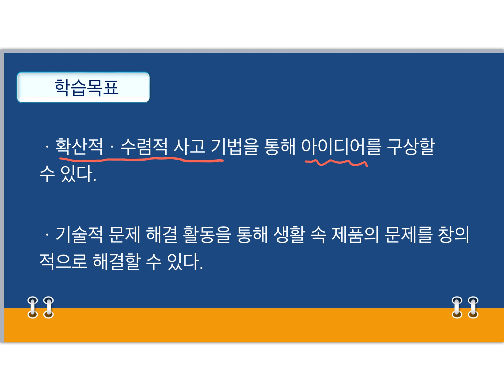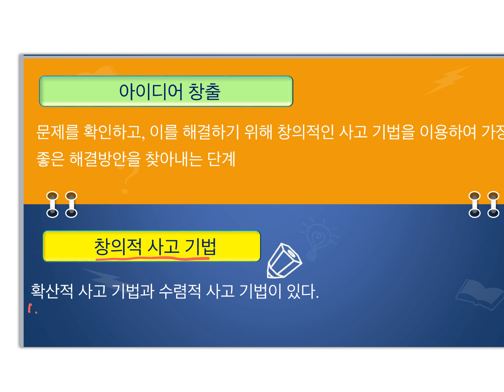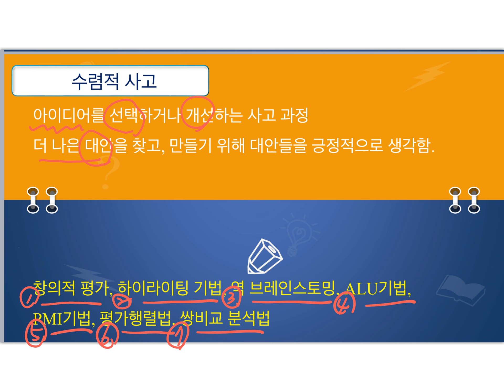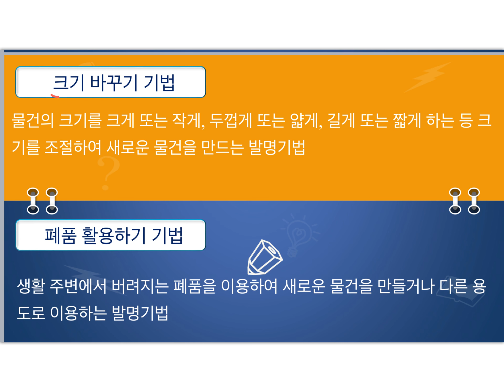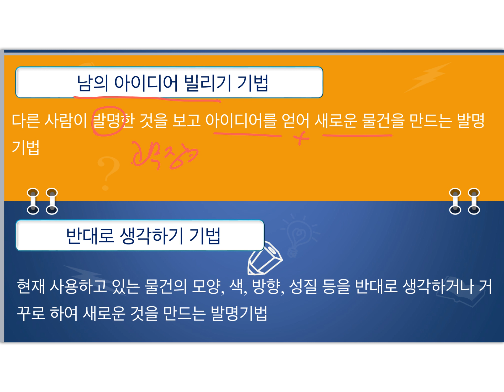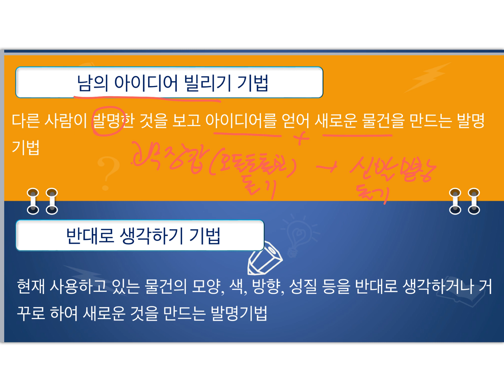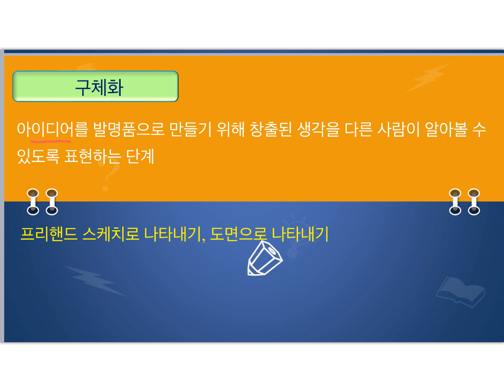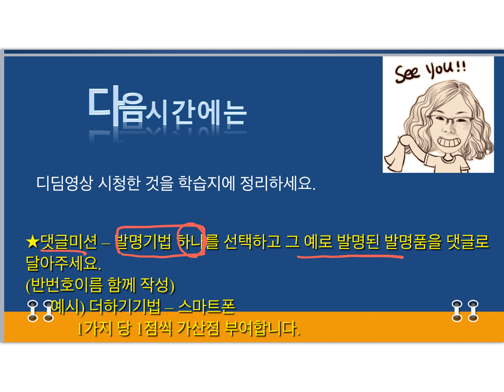기술적문제해결활동과 발명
2학년 기술 디딤영상입니다.